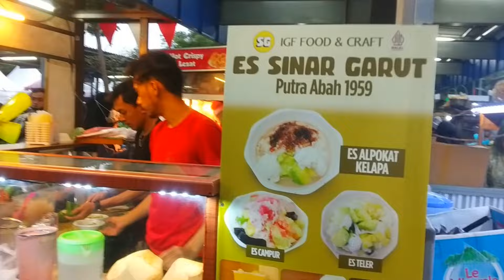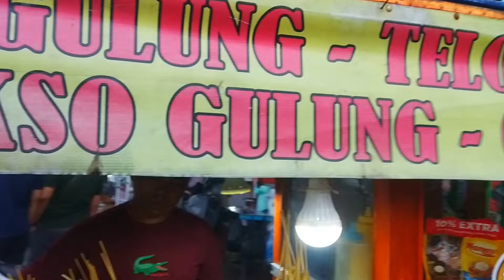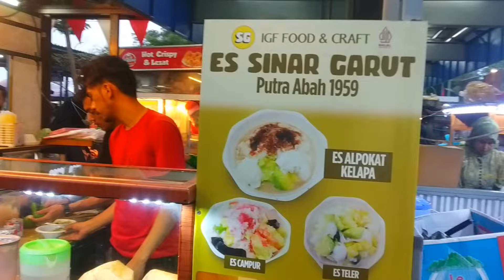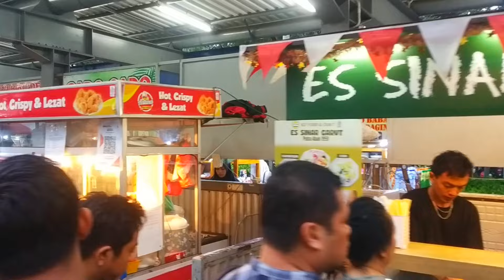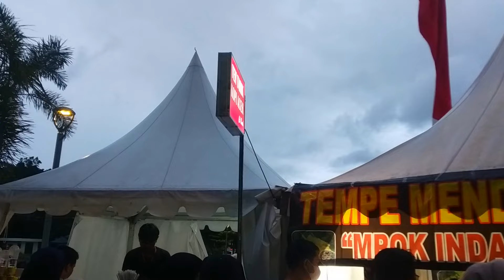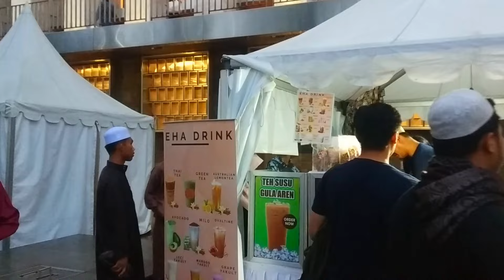Seperti Inilah Suasana Ngabuburit di Masjid Istiqlal Jakarta